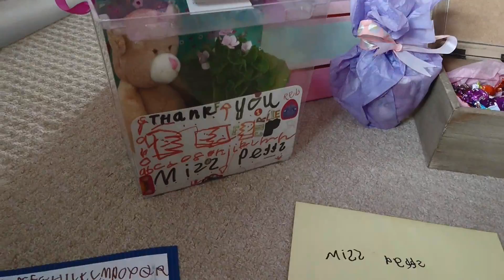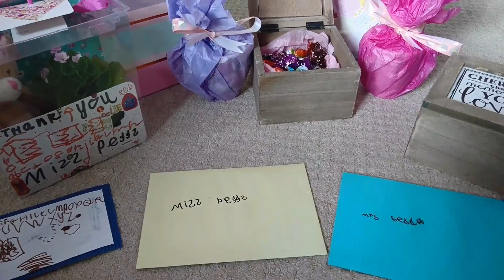Teacher gift ideas